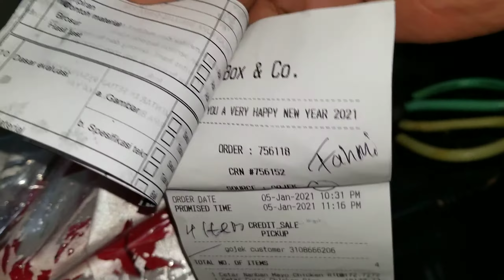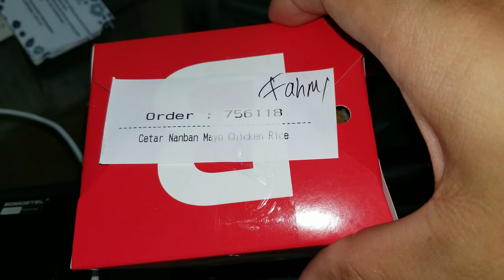Box & Co GoFood - 7 January 2021